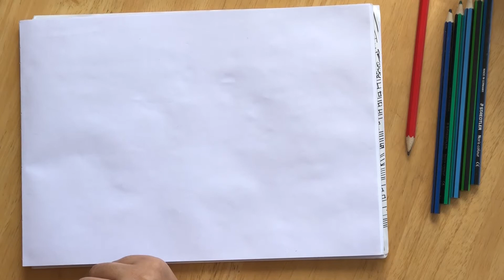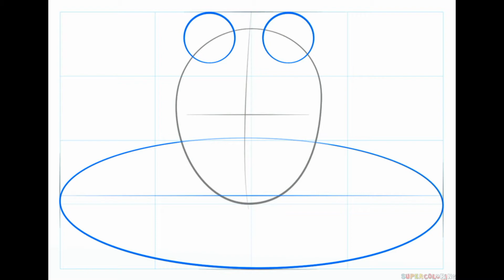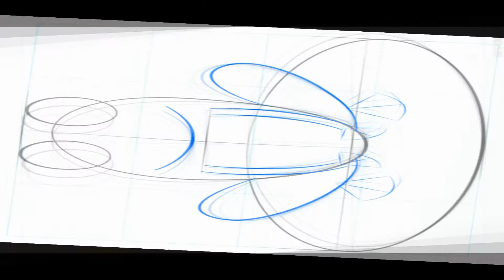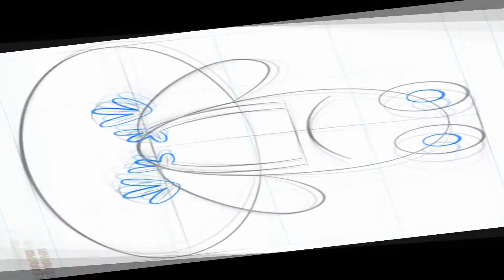SOUND drawing tutorial for beginners (CUTE FROG)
Sound
Balanced. Fair-minded. Healthy. Intelligent. Level-headed. Logical. Lucid.

“For God has not given us the spirit of fear; but of power, and of love, and of a Sound mind.”
Letter of St Paul to young Timothy

Sound aims to promote emotional wellbeing and mental health of school-age children and young people by enhancing protective resilience tools through different kinds of creative arts. It consists in community-based art activities easily adaptable to current and future restrictions related to the covid pandemic.

Sound project was designed by families of diverse backgrounds who enjoy living harmoniously in Upperthorpe and Walkley and feel enthusiastic about supporting children and young people during these present difficult times.